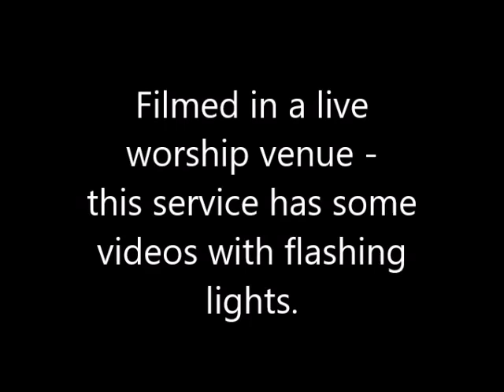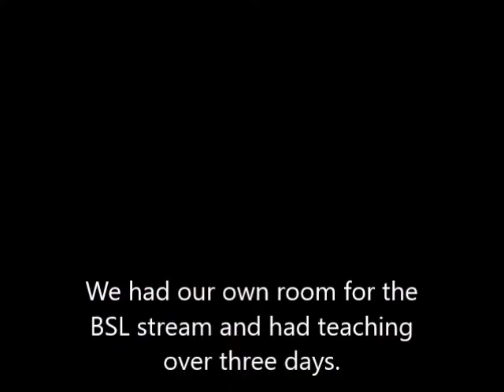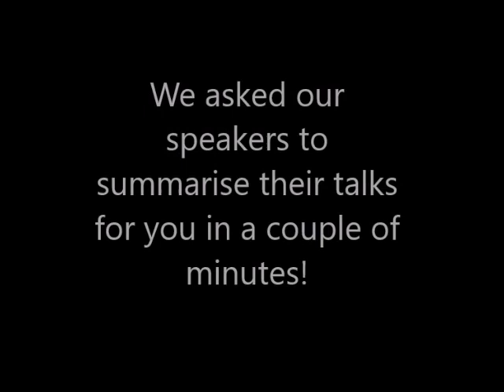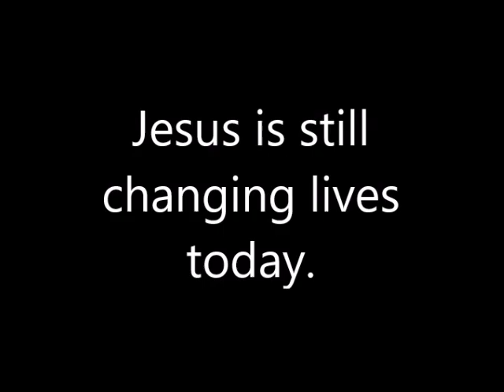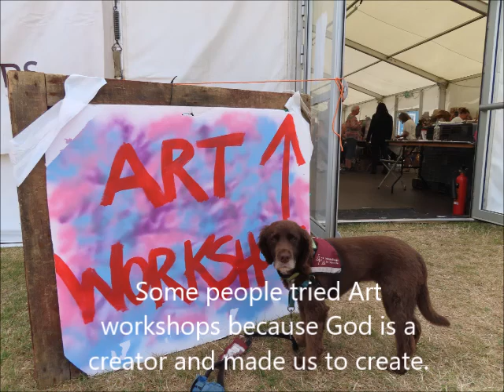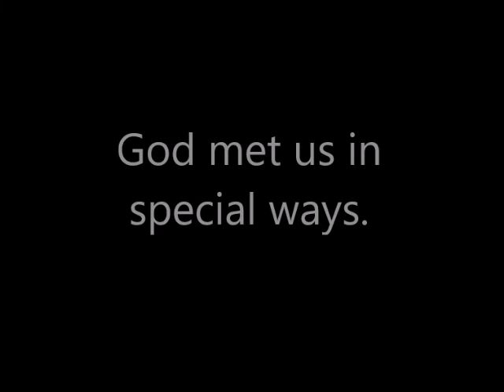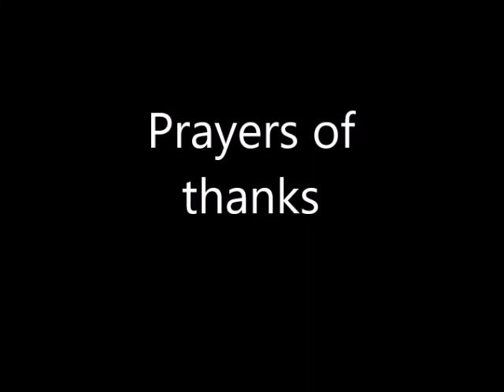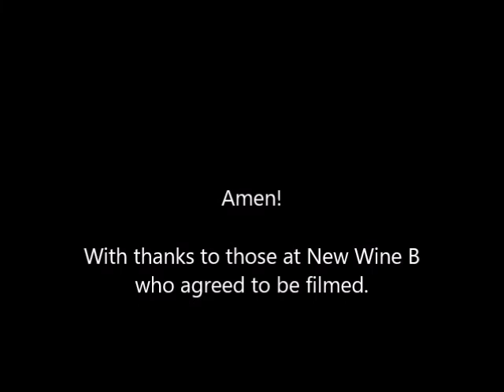BSL Church Worship Sunday 7th August 2022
Worship from New Wine United, led by Deaf participants, presenters, and interpreters